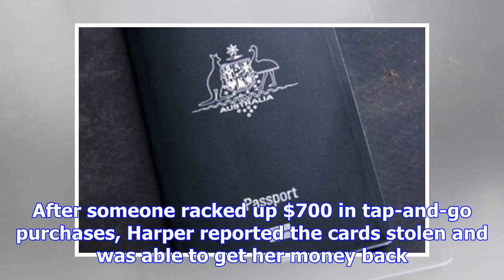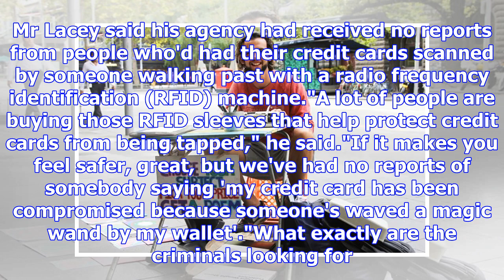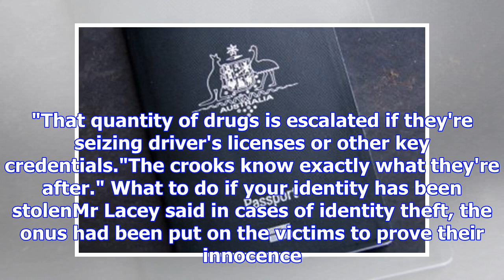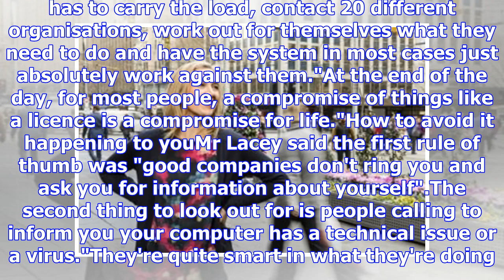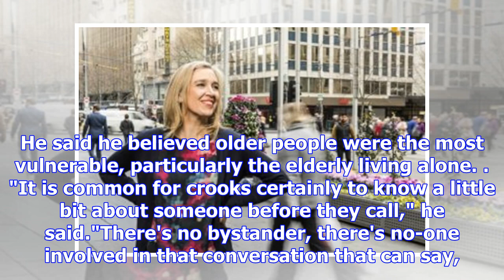Crime of identity theft of ABC radio Melbourne can also happen to you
Print Email Facebook Twitter More ABC Melbourne radio host's identity theft nightmare could also hap...